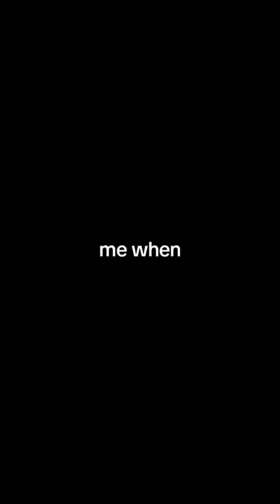Smurf Cat Meme TikTok Compilation #9